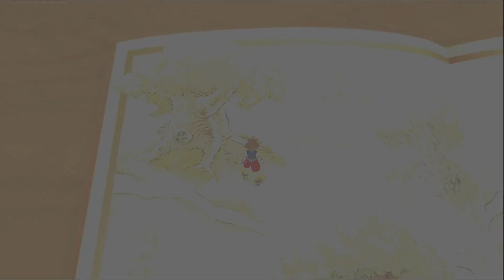KINGDOM HEARTS FINAL MIX [#041] - Tigger hüpft und Puuh steckt fest! | Let's Play KH HD 1.5 ReMIX